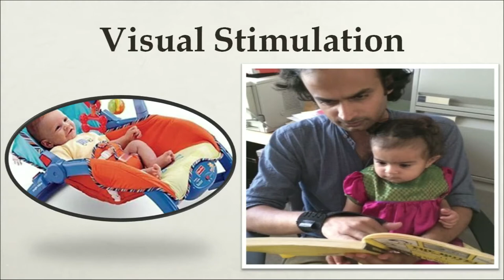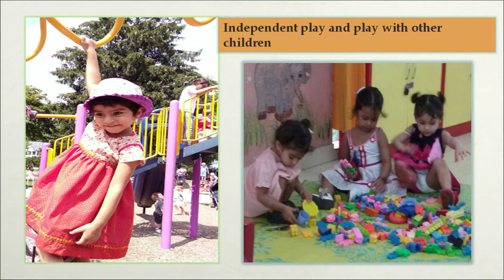10 Care of Children in Early Years Sr. Secondary 376